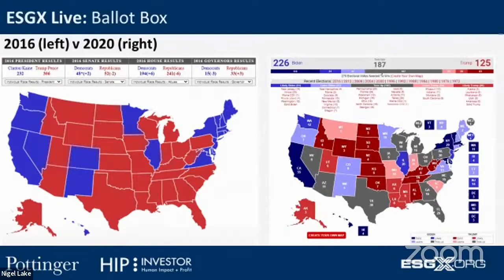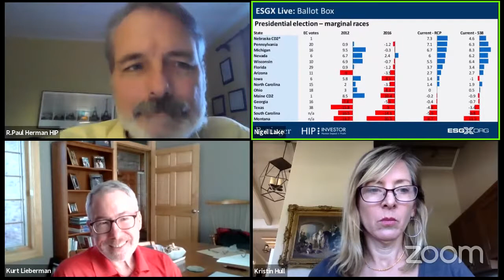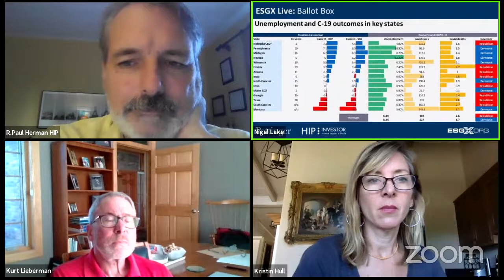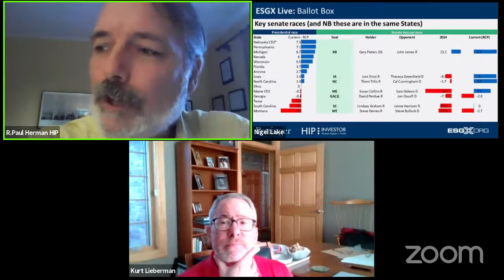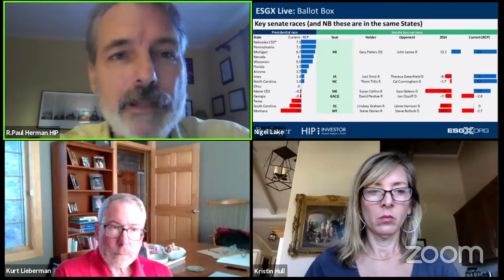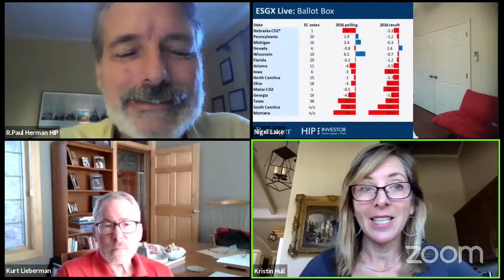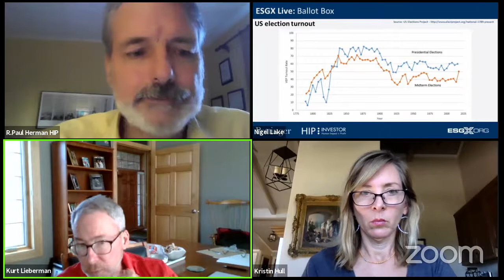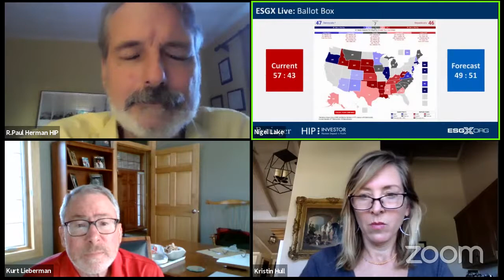ESGX 28: Ballot Box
With the US election fast approaching, in this special episode of ESGX Live, we will discuss the following questions:
How are the presidential, senate and house races shaping up? How will dynamics at a state level impact the result?
What are the potential implications for ESG and sustainability matters?  What initiatives are likely to continue irrespective of the election result?
How will geopolitics be impacted in 2021 and beyond?

We'll be joined by special guest Kurt Lieberman,of Magni Global and Dr. Kristin Hull, CEO of NIA Impact Capital